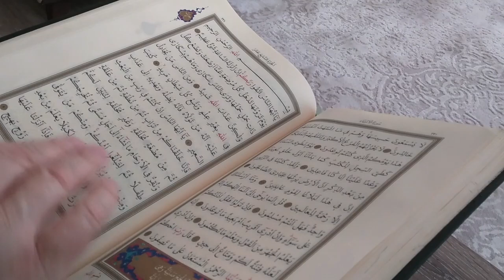Are you having lots of problems in life? We Must Hear the Following Stories of the Prophet...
This story contains a short story about the prophet Ishaq alaihissalam, I hope this story can make you at least know about Islam